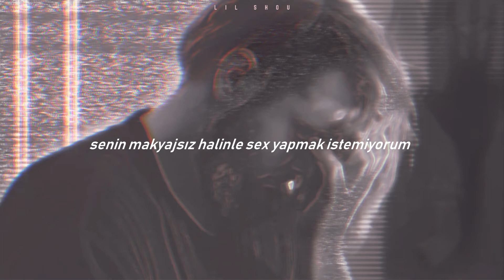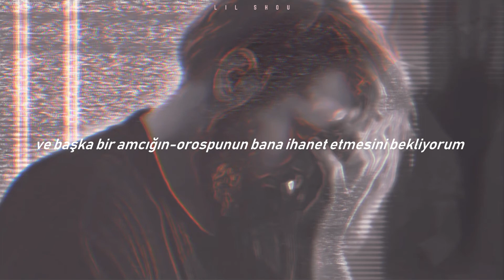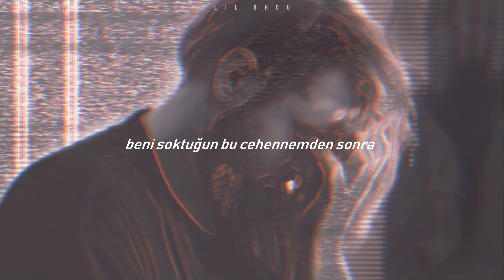CoaastGxd - By the Way(Fuck You) [Türkçe Çeviri]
with Nikki

CoaastGxd - By the Way(Fuck You)
Produced by Station 666

LYRICS
[Chorus]
Girl go
I don't wanna wake up next to you
After all the hell you put me through
Girl no
I don't want no makeup sex with you
I just wanna break up that's for true
Oh and by the way, fuck you

[Verse: CoaastGxd]
You said you wouldn't leave me, you left
You left me alone with this hole in my chest
Suppose I will role with my demons till death
And I cannot get my emotions in check

What is she doing?
Is she with him?
Who she been screwing?
I'm losing my head shooting up is so soothing
Lay back, relax, And relapse into ruin

They say that time heals everything
But what the fuck I'm supposed to do with this wedding ring
Ever think
That I'd drop 2 pills in this hood drink
To hoodwink
My feelings from this good shrink
I could link
You to the spacing my brain has been facing
While I'm holding the rope to my throat in the basement
No patience
I deal with these panic attacks daily
Drink Bailey's
And wait for another cunt-bitch to betray me
I know I'm crazy
I'm feeling so shady lately
Surprised you'd even date me
In the first place
I'm a cursed case
With a thirst to place you inside of a hearse and take you to first base
Disperse your body parts after I burst this Glock to your burnt face
Or burn your body too and put your ash in an urn vase
I'm absurd, undeterred and I murder words at a blurred pace
Conferred with all my demons it seems your leaving the worst way
But first, you gotta tell me "how does my squirt taste?" Bitch
[Chorus]
Girl go